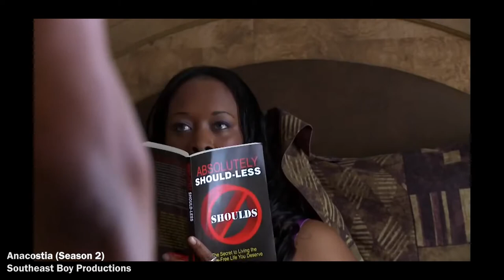BZ INSIDE: Marion Akpan on ANACOSTIA's Resident Mess Nancy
"This is Your Life" like you've never seen it before! Join us as ANACOSTIA's Marion Akpan takes BZ/MP through the long, long, long series of (mostly) comical trainwrecks her character, audience-favorite Nancy Stephenson, calls "life."

To celebrate Daytime Emmy-winner ANACOSTIA's move to Amazon Prime for its 5th season (streaming now!), BZ/MP went digging in the BZ INSIDE archives for all the best content from our look INSIDE the 5X Emmy nominated digital series.

(ANACOSTIA is a co-production of BZ/MPs parent company Bryant Zamberlan Group as part of the BZ corporate family's non-profit seeking "ARTS EPI: Engage, Promote, Invest" initiative.)